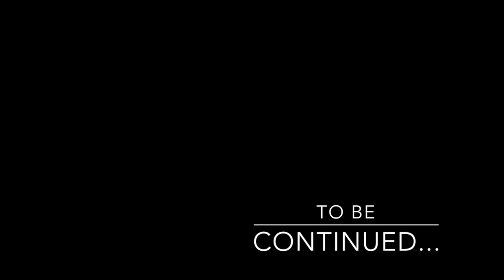Isle of Scalpay & Stac A'Phris | Landscape Photography | Harris Trip Part 3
In this part of my fantastic trip to the Isles of Harris and Lewis in the Outer Hebrides, I head out for some landscape photography the Isle of Scalpay and hike out to Stac A'Phris.

If you haven't seen it already please check out part 1 & 2 from my trip.

The final part is set to be released soon :-)